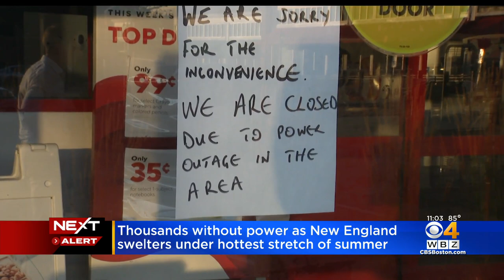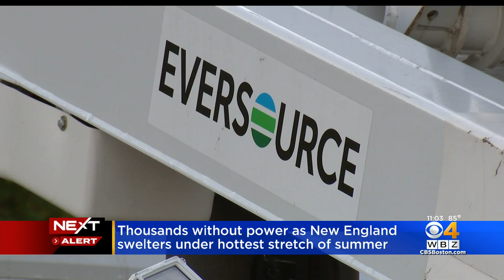Thousands without power as temperatures rise in Massachusetts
WBZ-TV's Kristina Rex reports from Acton where 11,000 customers lost power.